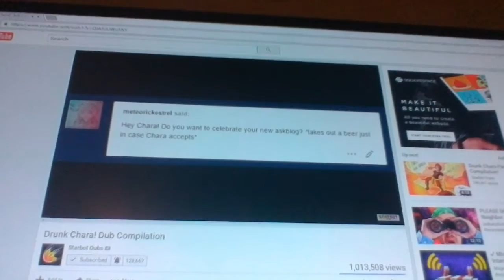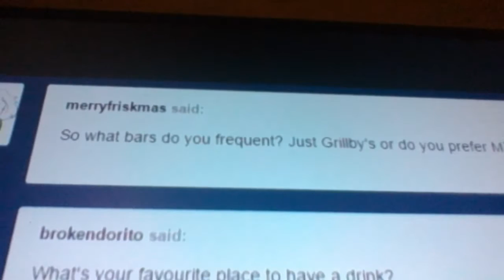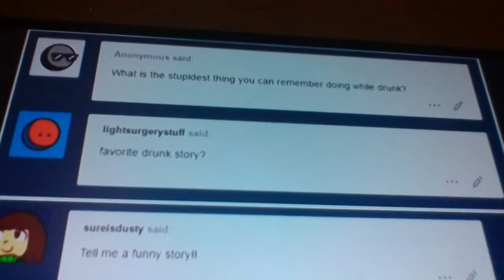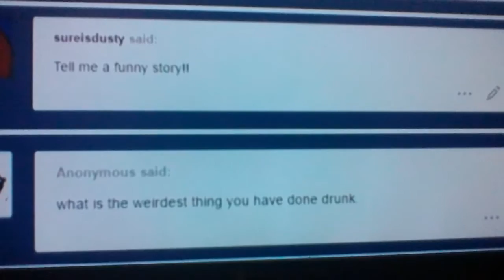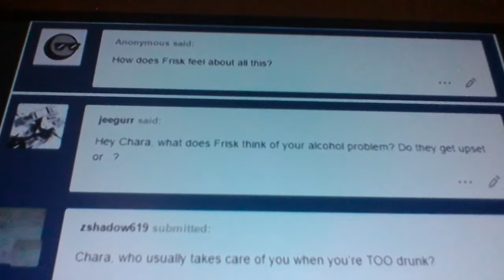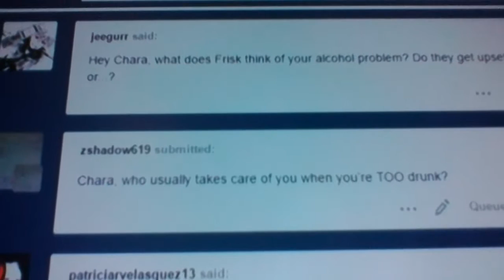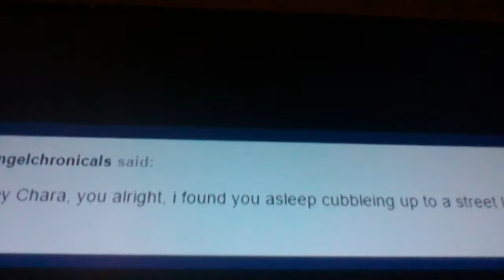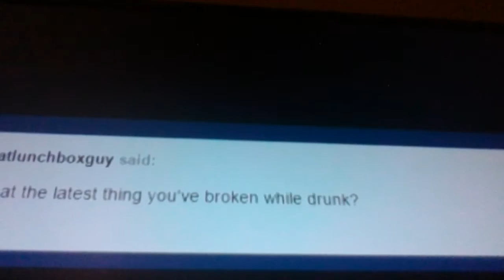React-Drunk Chara! Part 1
-MOBILE OPTIONS-